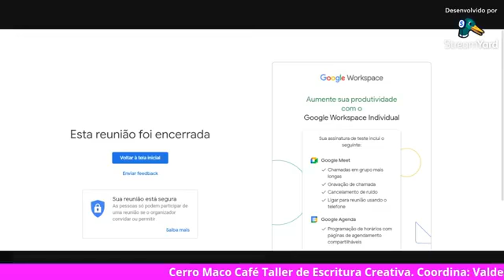Cerro Maco Café Taller de Escritura Creativa. Coordina: Valdeck Almeida de Jesus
Cerro Maco Café Taller de Escritura Creativa. Dirige: Gonzalo Alvarino. Coordina: Valdeck Almeida de Jesus

Recitaron: Andres Elias Fiorez Brum, Tereza González, Rolando Blanco, Miriam Castillo Mendonza, Gonzalo Alvarino, Cristina Leilane, Ricardo Pacheco, Flavio Ramón, Valdeck Almeida de Jesus